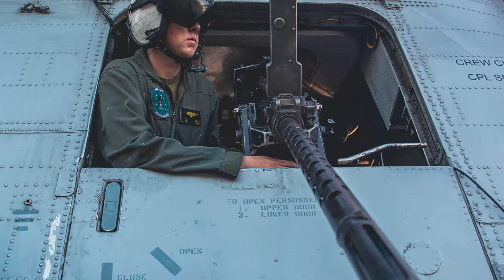Critical Role: CH-53E Super Stallion crew chiefs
U.S. Marine Corps Cpl. Aaron Lucas, a CH-53E Super Stallion crew chief with Marine Heavy Helicopter Squadron (HMH) 464, discusses the role of a crew chief at an undisclosed location, Oct. 13, 2022.

(UNDISCLOSED LOCATION)
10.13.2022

HMH-464 provided assault support for Marine Forces Special Operations Command during Exercise Raven 23-1 to enhance combat readiness in an unfamiliar expeditionary environment. HMH-464 is a subordinate unit of 2nd Marine Aircraft Wing, the aviation combat element of II Marine Expeditionary Force. (U.S. Marine Corps video by Pfc. Rowdy Vanskike)

Film Credits: Video by Pfc. Rowdy Vanskike
2nd Marine Aircraft Wing